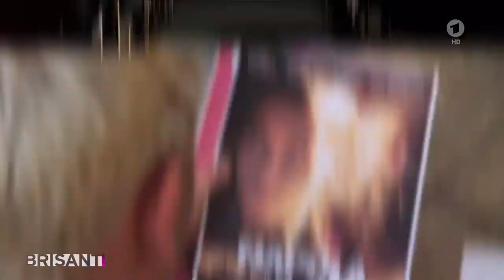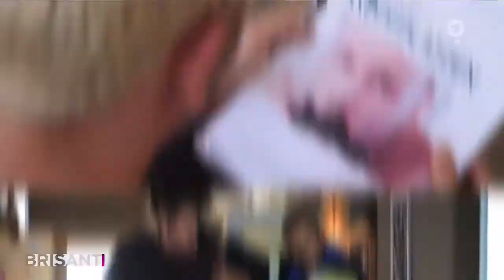Max Riemelt – Beitrag im ARD-Magazin "Brisant" vom 20. August 2020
In diesem Beitrag erzählt der Schauspieler Max Riemelt (Die Welle, Im Angesicht des Verbrechens, Sense8, Matrix 4) über seine Kindheit am Berliner Gendarmenmarkt und seinen neuen Film "Kopfplatzen" ("Headburst"), der am 20. August 2020 im Kino startete.

In this article, actor Max Riemelt (Die Welle, Im Angesicht des Verbrechens, Sense8, Matrix 4) talks about his childhood on Berlin's Gendarmenmarkt and his new film "Kopfplatzen" ("Headburst"), which was released in the German cinema on 20 August 2020.

Nesta reportagem televisiva, o actor Max Riemelt (Die Welle, Im Angesicht des Verbrechens, Sense8, Matrix 4) fala da sua infância no Gendarmenmarkt de Berlim e do seu novo filme "Headburst", que foi lançado nas salas de cinema alemãs a 20 de Agosto de 2020.

En este reportaje televisivo, el actor Max Riemelt (Die Welle, Im Angesicht des Verbrechens, Sense8, Matrix 4) habla de su infancia en el Gendarmenmarkt de Berlín y de su nueva película "Headburst", estrenada en el cine el 20 de agosto de 2020.

Dans ce reportage télévisé, l'acteur Max Riemelt (Die Welle, Im Angesicht des Verbrechens, Sense8, Matrix 4) parle de son enfance sur le Gendarmenmarkt de Berlin et de son nouveau film "Headburst", qui est sorti au cinéma le 20 août 2020.